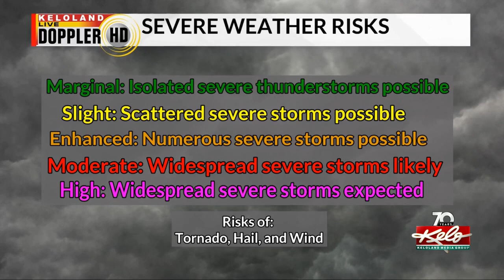Storm season is making a return to KELOLAND